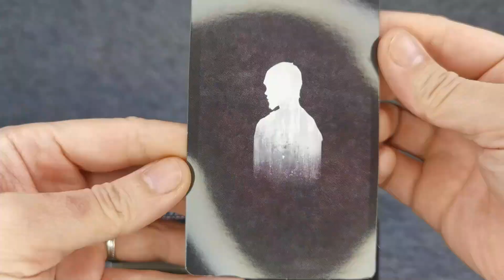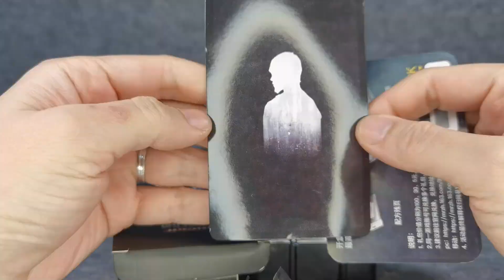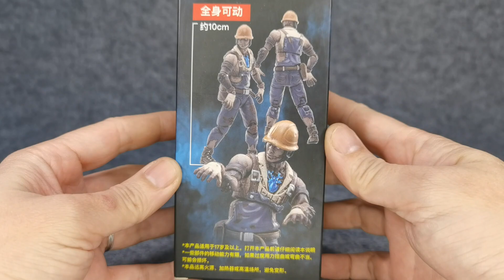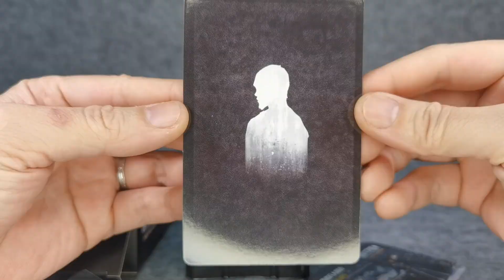Joytoy Life After, Infected, 1/18 scale action figure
Unboxing Infected, Joytoy LifeAfter 1/18 scale action figure